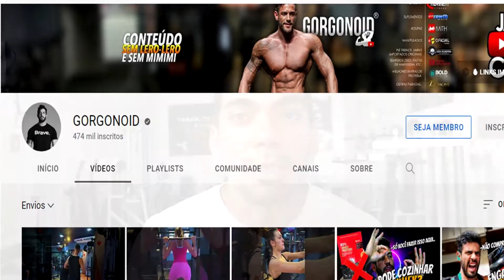AGACHAMENTO SUÍÇO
Fala galera!

No vídeo de hoje damos a dica de uma estratégia para dar aquela desenvolvida nas pernas. Agachamento Suíço, bem puxado e pode ser feito tanto no dia que você treinar a parte da frente (quadríceps) e tanto a parte de tràs da perna (posterior, femoral) consiste em realizar o agachamento subindo a carga e descansando 1 a 2 min. entre as séries. Na ultima série ir reduzindo o peso e fazendo as repetições até a falha, sem descanso até ficar só com o peso da barra.

Experimente e diga o que achou.

Esperamos que gostem e bora treinar!

Instagram.com/zara.academia/

Para dicas de alimentação, treinos e qualidade de vida, acessem no nosso

A Zara Academia fica na Rua Douglas Pellegrino, 49, São Miguel Paulista - São Paulo/SP. Venha nos fazer uma visita.